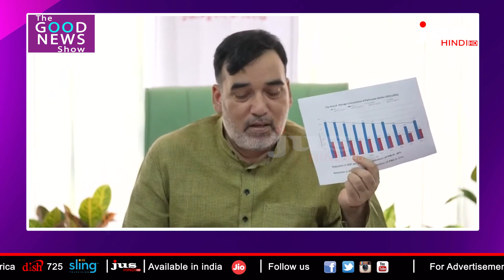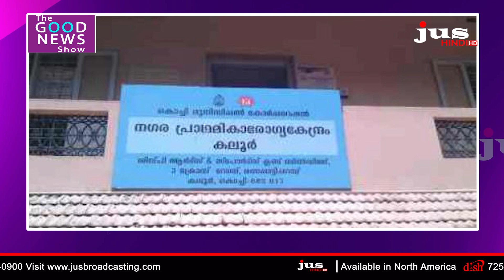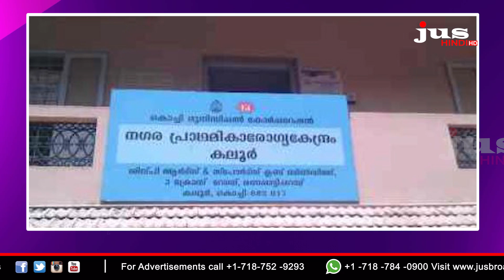भारतीय सेना के लिए आज का दिन खास || Good News with Rashi Garg || Jus Hindi